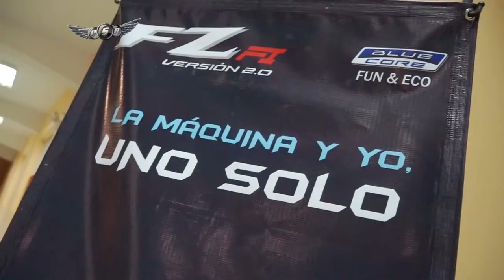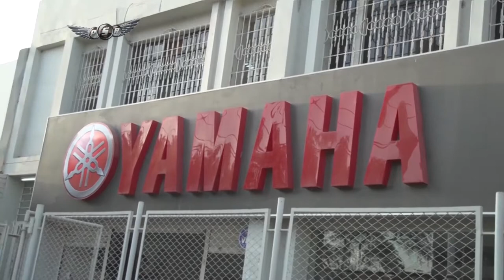Bloque de Noticias de Piura Sobre Ruedas - 26/09/2015